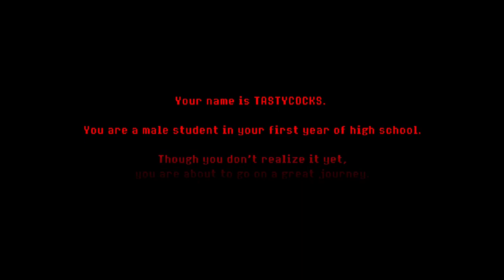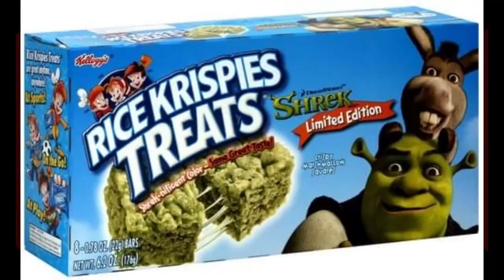Probably Inspired by Undertale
!WARNING!
The video you are about to watch was recorded with a cheap microphone so my voice volume may fluctuate from god awful to just bearable.

( All videos uploaded before will suffer from this issue )